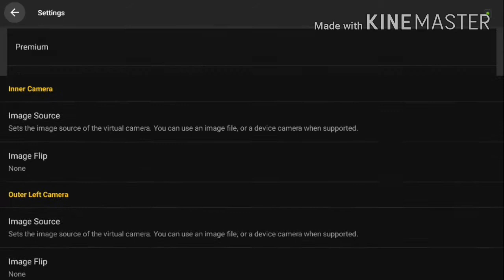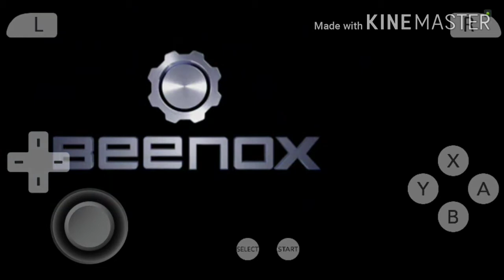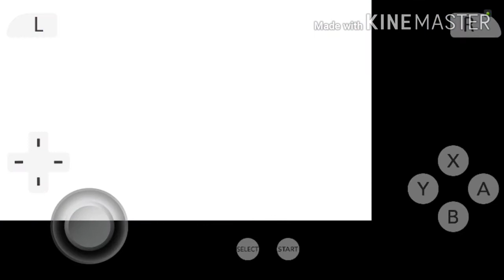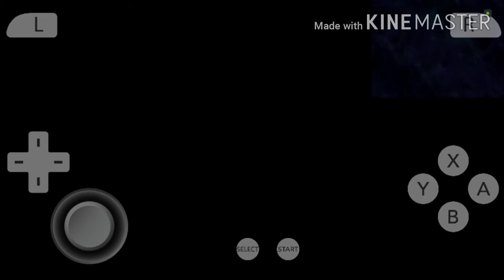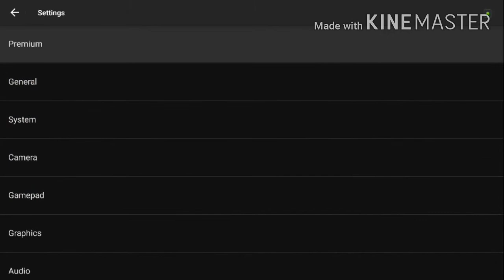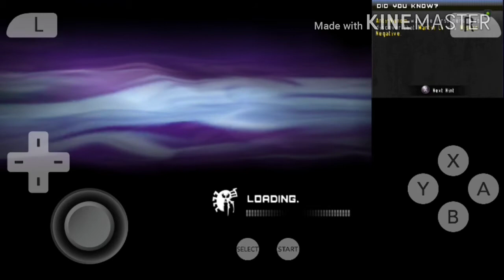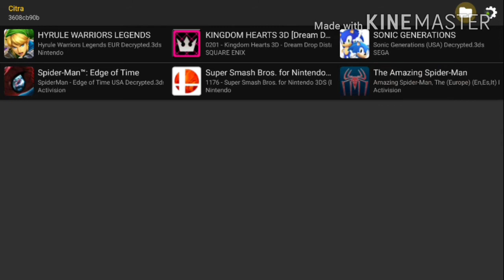Beenox: Spider-Man: Edge of Time - iOS/Android - Citra Emulator | Nvidia Shield TV | Tegra X1 | V1